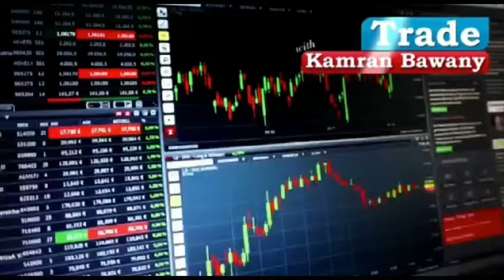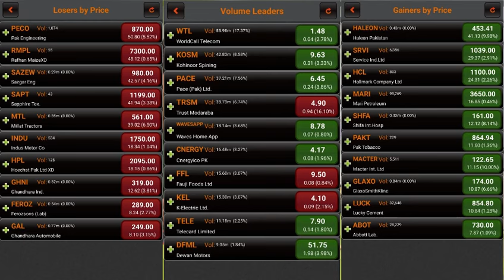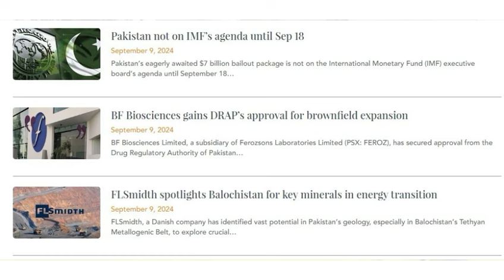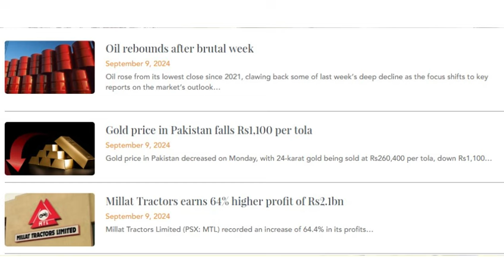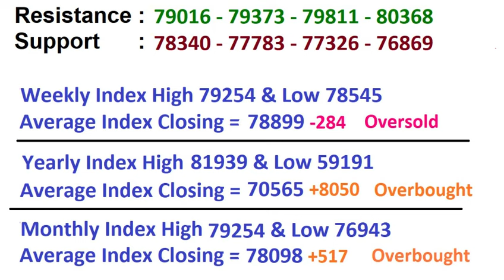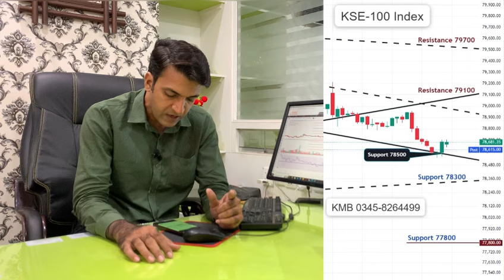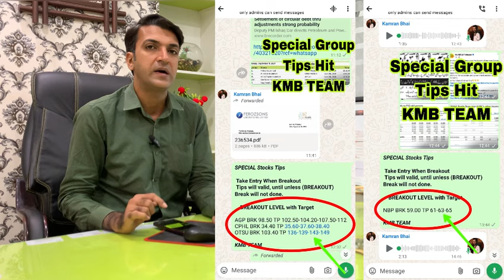interest Rate Mein Badi Kami 2.5% |PSX View For Tuesday 10 September 2024|Gold|Silver